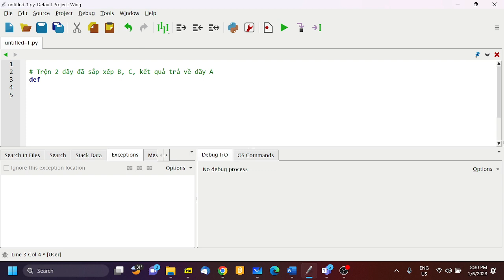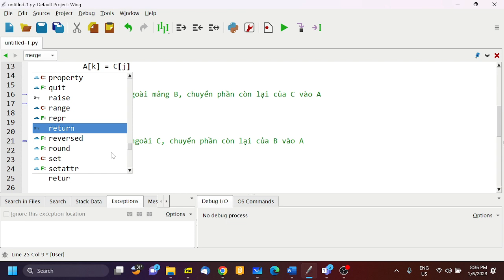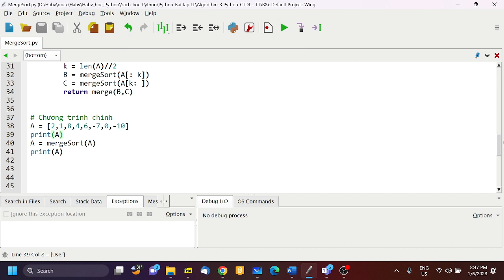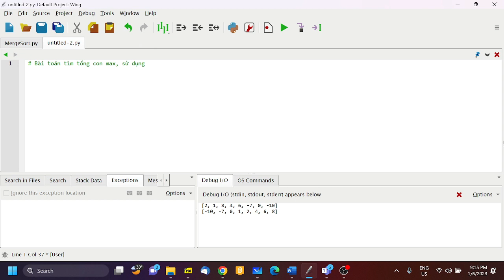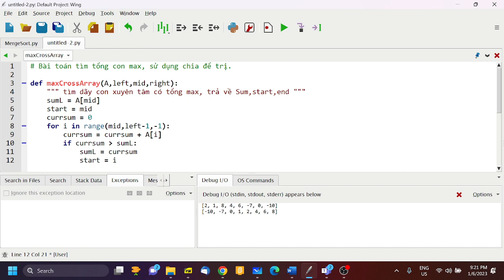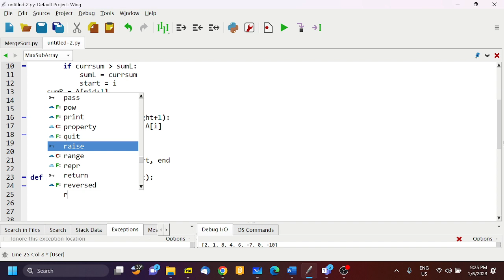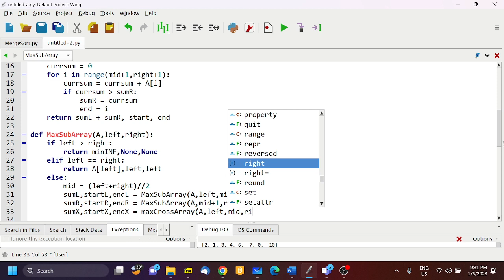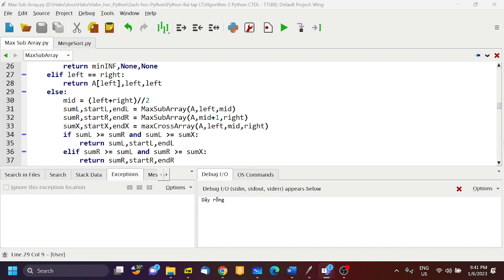B8, Python CTDL Thuật toán 2023 06 01 19 59 46